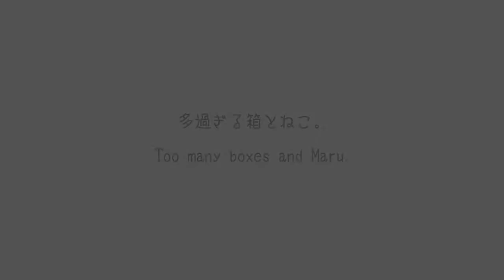多過ぎる箱とねこ。 Too many boxes and Maru